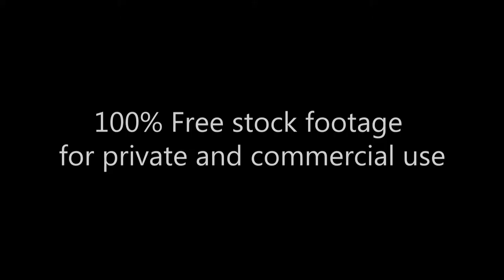Чемпионат мира по шахматам_20016_World Chess Championship_People_Footage 308